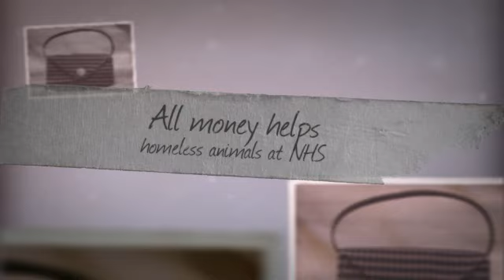Purses 4 Paws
Are you looking for a Girls Night Out full of guilt free purse shopping? Look no further than Purses 4 Paws.  All proceeds help homeless animals at the Nebraska Humane Society.